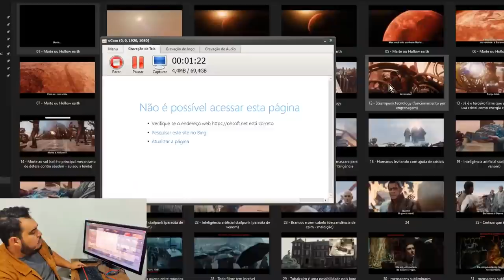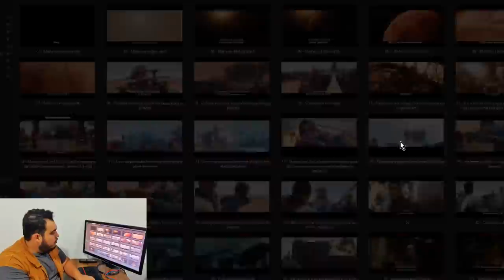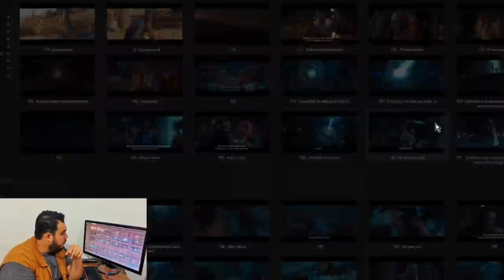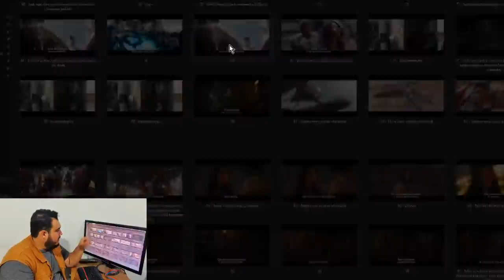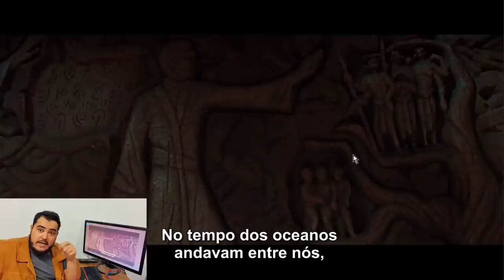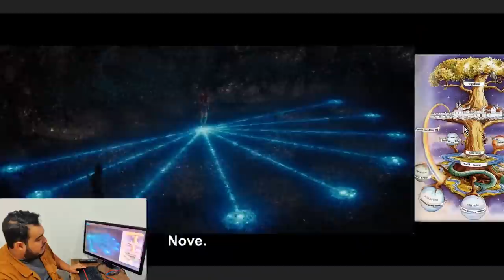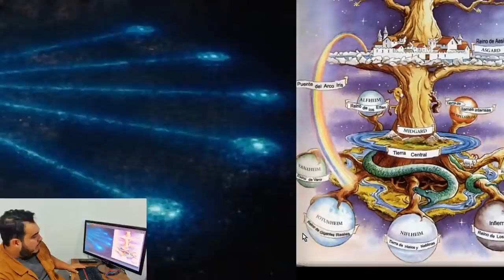Matéria escura e o ferrofluido